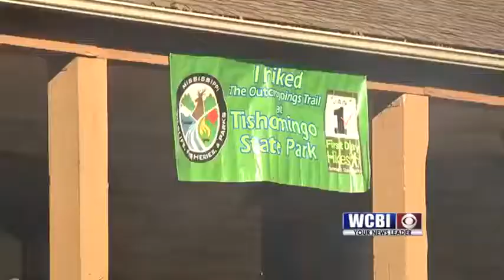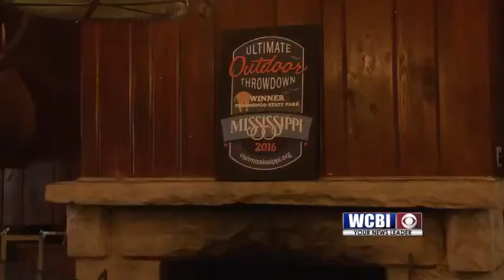Tish Hike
Freezing temperatures didn't keep a group of people from enjoying the outdoors at a state park the first day of the new year.